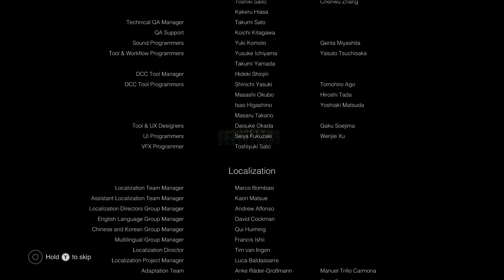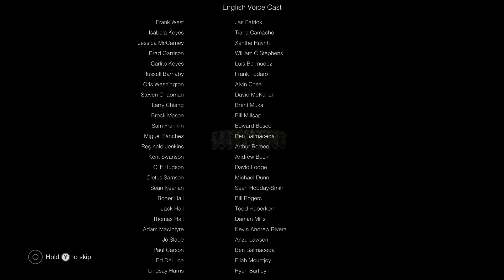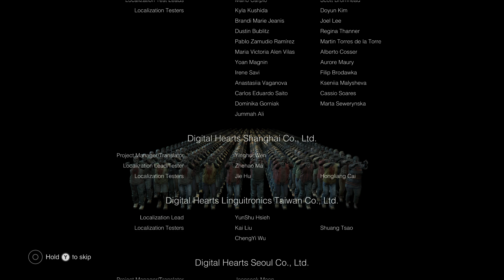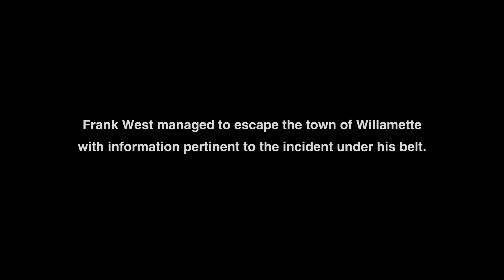Dead Rising Deluxe Remaster - Escaping Through The Final Tunnel To The True Ending (Xbox Gameplay)